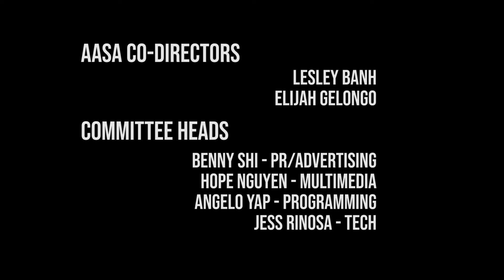AASA 2022: Theme Reveal